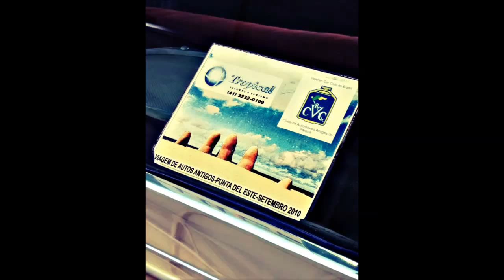Ford Day#2 - Galaxie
Encontro Ford realizado na Ford Slaviero, Curitiba, Paraná, Brasil,  em 21/05/16.
Veículos: Maverick Super e GT, Galaxie, Landau, Ford 1929, Thunderbird, Corcel, Belina, Escort XR3, Ford Customline...

Meeting held at Ford Ford Slaviero, Curitiba, Paraná, Brazil on 05.21.16
Vehicles: Maverick and Super GT, Galaxie, Landau, 1929 Ford, Thunderbird, Corcel, Belina, Escort XR3, Ford Customline ...